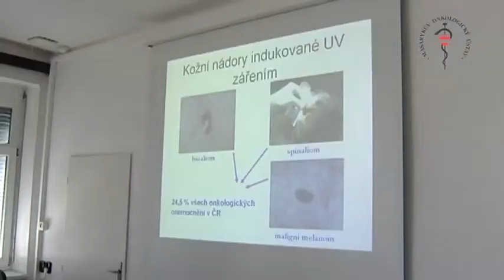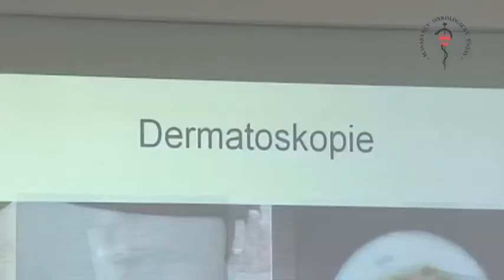Evropský den melanomu - Květen 2012 (190)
Tisková konference k Evropskému dni melanomu a hygieny rukou.